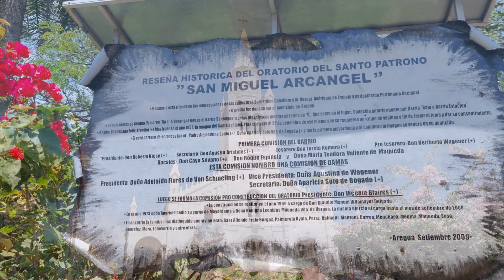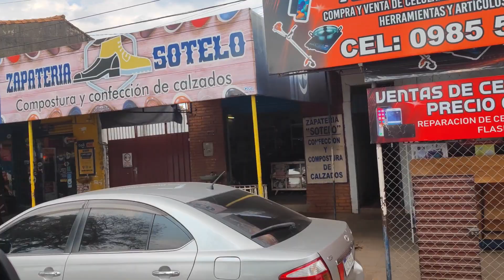Vanlife in Paraguay: Encarnación & Asunción – Erlebnisse in der Hauptstadt! - Panamericana VLOG 17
In unserem zweiten Paraguay-Video erkunden wir die entspannte Stadt Encarnación und die lebendige Hauptstadt Asunción! 🇵🇾 Entdeckt mit uns die schönen Ecken dieser beiden Städte und erfahrt, warum Paraguay uns auf unserer Reise durch Südamerika so begeistert. 🚐🌍

Wir haben in diesem Video auch ein paar Geheimtipps für euch, z.B. wo ihr richtig bequeme Hängematten oder Hängesessel herbekommt – schaut unbedingt bei LA SIESTA vorbei

Habt ihr Fragen oder Anregungen? Schreibt uns gerne in die Kommentare, wir freuen uns auf eure Rückmeldungen! 📽️

Mehr Fotos und Infos zu unserem Renault Master 3 und unserem Vanlife findet ihr auf Instagram und lasst euch von unseren Reiseerlebnissen inspirieren.

Wenn ihr uns und unsere Reise unterstützen möchtet, freuen wir uns über eine Spende für die Dieselkasse oder einen schönen heißen Kaffee

Vielen Dank für eure Unterstützung und viel Spaß beim Video! 🙌